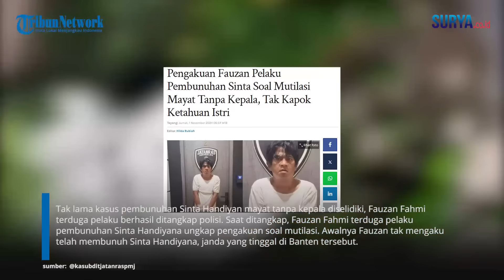TERUNGKAP Pengakuan Pelaku Mutilasi Perempuan Tanpa Kepala, Sempat Berhubungan Badan & Sakit Hati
SURYA.CO.ID - Tak lama kasus pembunuhan Sinta Handiyan mayat tanpa kepala diselidiki, Fauzan Fahmi terduga pelaku berhasil ditangkap polisi. Saat ditangkap, Fauzan Fahmi terduga pelaku pembunuhan Sinta Handiyana ungkap pengakuan soal mutilasi. Awalnya Fauzan tak mengaku telah membunuh Sinta Handiyana, janda yang tinggal di Banten tersebut.